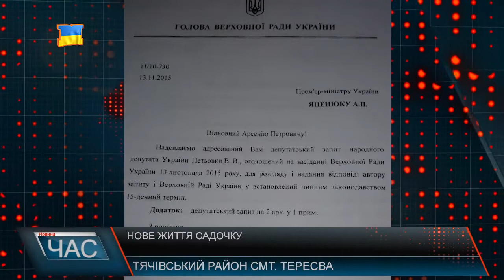Нове життя старого дитсадочка. У Тересві знову запрацював ДНЗ «Веселка»